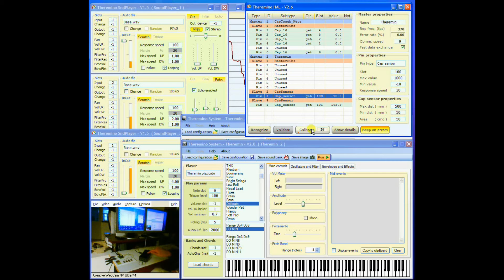Theremino Synth Legato and Pizzicato - 01 - SoundTest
This is the first of four videos showing that it is possible to play many things with only two hands.

The black object is a Theremin with the two normal antennae, but I prefer to play with the hands on the table and not in the air.

Please be indulgent - I'm not a musician - the video shows only the technical capabilities of the synthesizer Theremino, not my playing skills ...

The sampled background, all in C minor, sixth and eleventh, is played with three Theremino_SoundPlayers connected to three capacitive keys.

Two solo instruments are executed with two Theremino Synth, with the voices "Soft Strings" and "Nasal Lead", played in "Theremin_Legato" and "Theremin_Pizzicato" playing modes.

The limited capacity of the music performer allowed only to demonstrate a small part of the capabilities of the instrument.

In the coming days we will publish some short videos showing individual sounds and execution techniques.

The Theremino Theremin comprising a Master module and one CapSensorHQ module for a total of about 35 Euro (compared with 350..700 dollars of a good commercial Theremin)

The Theremino Theremin comes with free and open source software, that can produce professional sounds and endless control possibilities. It is also possible, by interfacing with other modules and sensors, to create concert instruments never seen before.